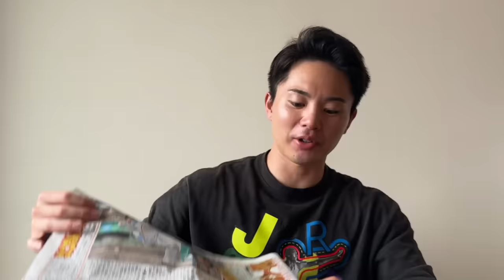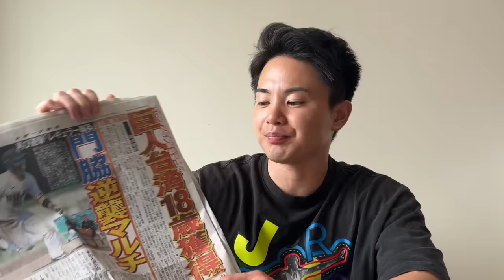【徹底解説】将来の左のエース候補⁉︎MLB球団との争奪戦を制し巨人が獲得した『黃 錦豪（ファン・ジンハオ）』について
1996年3月25日生まれ
京都出身